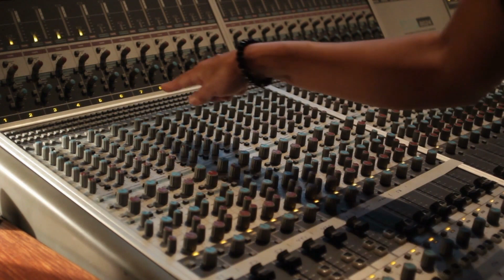Euphoric Escapade - Bleeps 018 (A.I.)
Euphoria in Vibrational form for your hearing pleasure

Lyrics

Dancin' in the moonlight, feelin' so free
Shadows on the street, just you and me (yeah, yeah)
We don't need a plan, we're living for today
The world is ours, let's make it our escapade (come on, let's go)

We're takin' chances, makin' memories (memories)
Nothin' can stop us, we're breakin' free (breakin' free)
We'll paint the sky like a masterpiece (oh-oh-oh)
In this game of life, we're the VIPs (feel the energy)
Woah-oh-oh-oh-oh-oh
Woah-oh-oh-oh-oh-oh

Hey, there's something I wanna talk about
A little thing that makes me jump and shout - woah!
It's that feeling when you're all alone
And your favorite song comes on the radio
You can't help but move your feet
And let the rhythm take control, oh-oh

It's the beat that sets you free (sets you free)
Makes you believe (ooh-yeah)
In everything you can achieve (you can achieve)
So let it take you higher (higher)
And set your soul on fire (fire)
Dance like you're the star of the night (of the night, yeah)

I got my shades on, feeling cool
Cruising down the street, breaking all the rules
Got that swagger, can't be tamed
Livin' life like a wild flame

(Oh-oh-oh) Catchin' all the vibes, no time to waste
(Oh-oh-oh) Gonna leave a trail that can't be erased

We're on top of the world, we're taking flight
Living like there's no tomorrow, every day and every night
We're the rebels, the dreamers, the ones who dare
Settin' fire to the night, we're gonna make 'em stare
(Oh-oh-oh) Gonna make 'em stare

Walking down the street, feeling the beat
City lights shining so bright, can't be discreet (can't be discreet, no)
Every step I make, the world seems to quake
The rhythm, the melody, it's all at stake (ooh-yeah)

Livin' life, catchin' dreams (catchin' dreams)
Chasing after the wildest things (wild things)
With every beat, I feel alive (I feel alive)
Oh-oh-oh-oh-oh-oh-oh
Oh-oh-oh-oh-oh-oh-oh

Woke up this morning, sun shining bright
Got a feeling, gonna make it alright (alright)
Grab my coat and hit the town
No time to waste, gonna paint it all around
(Oh-oh-yeah)

Catchin' those good vibes (good vibes), feelin' so alive (so alive)
No need to stress, just let it all unwind
Dancing through the streets (through the streets), with a skip in my beat (skip in my beat)
Won't let anything hold me down, oh-oh-oh
I'm gonna turn this day around, oh-oh-oh